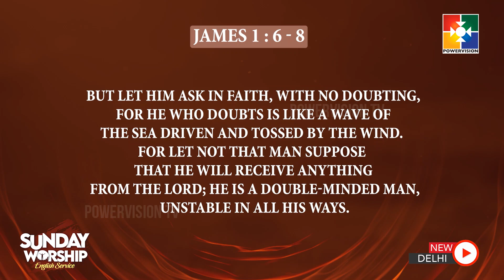SUNDAY SERVICE || ENGLISH WORSHIP || 05.02.2023 || POWERVISION TV